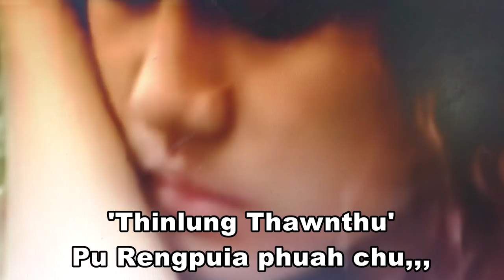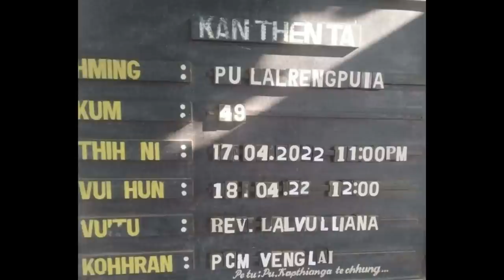Tahan-ah Zo hnahthlakte an țap! T- Melody Band an lungngai hle.